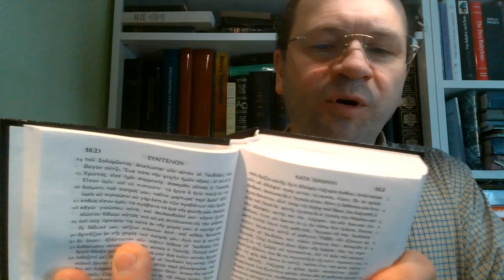Raz zbawiony, na zawsze nieodwołalnie zbawiony! OSAS04 Nieutracalności zbawienia uczy JANA 10,28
(28): Ja daję im życie wieczne i nie zginą na wieki, i nikt nie wydrze ich z mojej ręki. [Odnowiona Biblia Brzeska Nowego Testamentu, J 10]
(28): And I give unto them eternal life; and they shall never perish, neither shall any [man] pluck them out of my hand. [King James Version, J 10]
(28): Ja daję im życie wieczne i nigdy nie zginą i nikt nie wyrwie ich z mojej ręki. [Biblia Brzesko-Ostrzeszowska Nowego Testamentu, J 10]